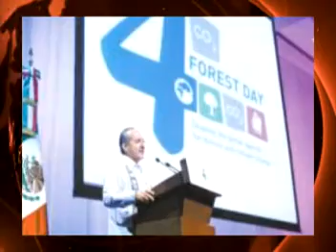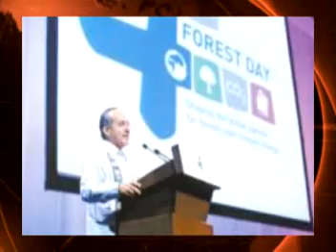Resumen Vesp Durango 6 de Dic 2010